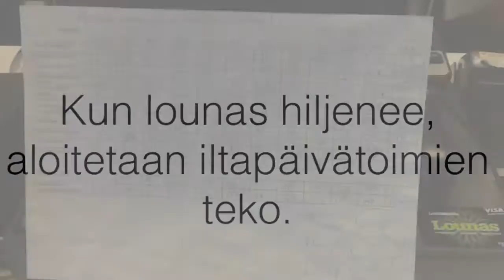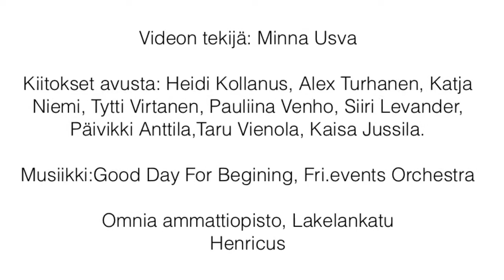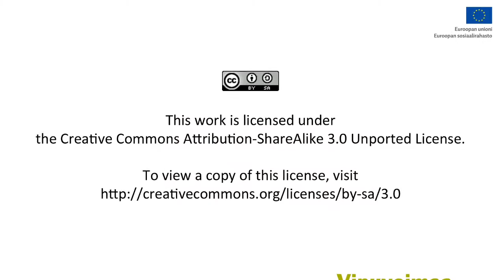Henricus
Opiskelijoiden tekemä esittelyvideo ravintola Henricuksesta. Videon tarkoituksena on toimia uusien työssäoppijoiden perehdyttämisen tukena. Toteutus kokonaan iPad2:lla. Kuvauksissa käytettiin jalustaa. Sovelluksena iMovie.